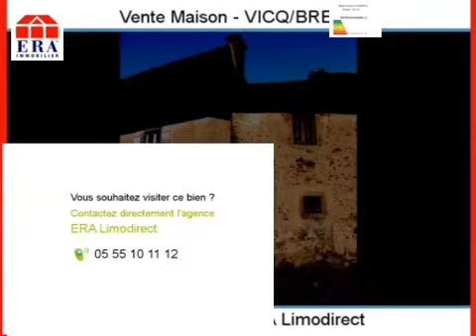Achat Vente Maison VICQ/BREUIL 87260 - 150 m2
Cliquez sur ce lien pour en savoir plus (prix, contacts)

A vendre à VICQ/BREUIL une maison de 150 m2.

Annonce immobilière : Achat Vente Maison VICQ/BREUIL 87260 Haute Vienne